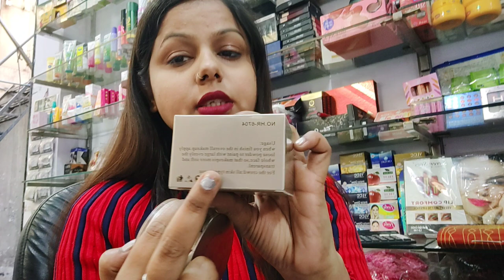HR Compact Plus Loose Powder In One Container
Your Queries ÷

Instagram ID (Aditisoni1627)
Instagram account handler (Aditi soni)
email account handler (Raj Kiran)

HR compact powder
HR loose powder
compact plus loose powder
HR compact plus loose powder
250 under loose powder + compact powder
Aditi Soni blog
aditi soni vlog
Aditi Soni vlog HR compact powder
Tanya cosmetic
Tanya cosmetic in Mangolpuri
Lal building cosmetic shop
how to use compact powder
budget friendly compact powder

enquiry number 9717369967 (only WhatsApp)